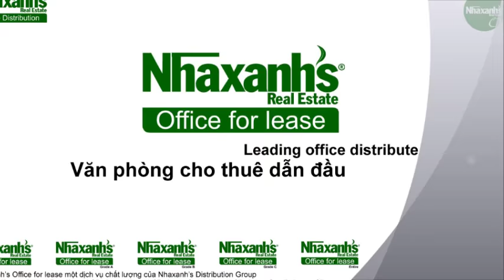Văn phòng cho thuê làm chi nhánh Ngân hàng Quận Tân Bình, TPHCM